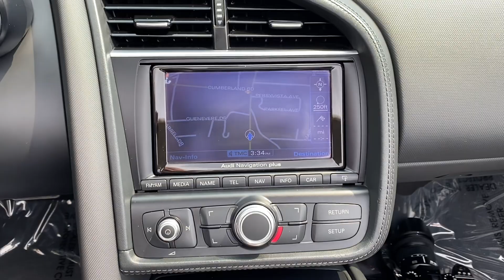2014 Audi R8 V10 quattro Spyder For Sale